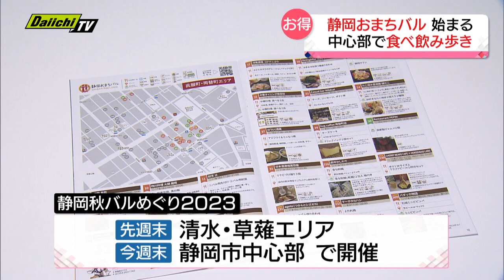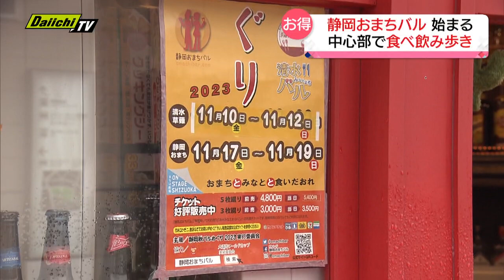グルメイベント「静岡おまちバル」始まる ２４回目を迎え多数の飲食店参加で街はにぎわう（静岡市）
静岡市の中心部では、17日からグルメイベント「静岡おまちバル」が始まりました。今回も多くの飲食店が参加し、街はにぎわいを見せています。